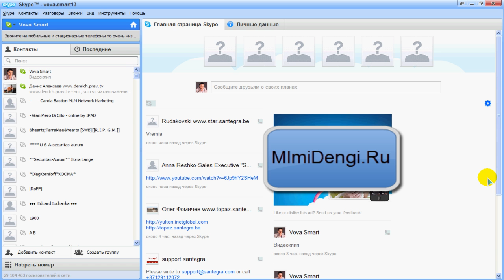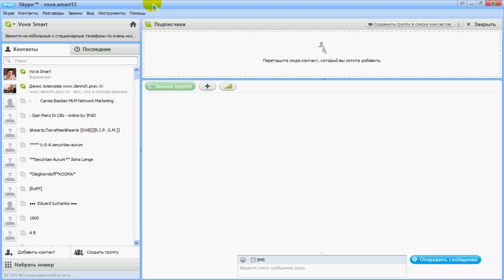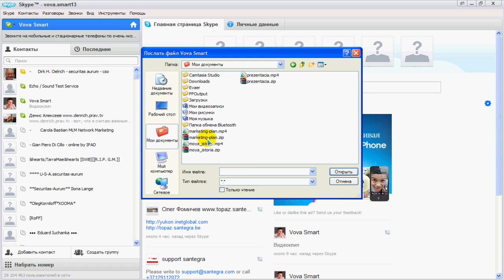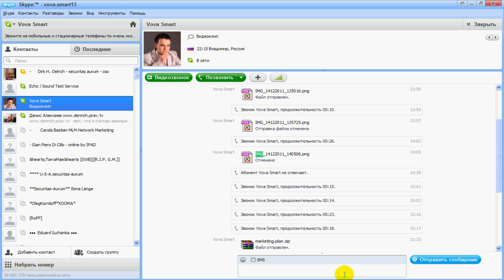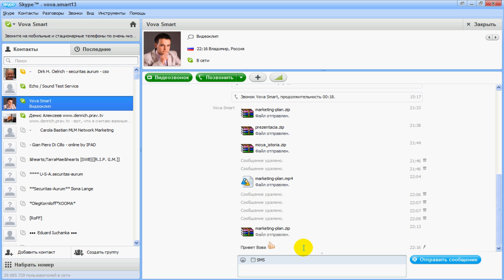Skype Для Бизнеса 4 Самые Главные Функции Skype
ТОП-5 способов заработка в интернете. Жми

Минимальный набор действий для успешного ведения интернет бизнеса:

Ввести автоматизацию для поиска партнеров и клиентов в Ваш бизнес можно с помощью Sendex и SkypeSender.

Программа Sendex решает проблему поиска новых людей -- клиентов и партнеров -- в сети Интернет. Она позволяет одним кликом находить сотни новых клиентов и партнеров в вашем городе, стране или за их пределами.

Sendex:

Одним кликом найти себе тысячи новых клиентов
За пару минут вывести бизнес на новый уровень
И не потратить на рекламу ни единого рубля

SkypeSender:

Эти две программы дадут Вам просто сумасшедшие возможности.

Сортировка контактов скайп по группам. Здесь нужно создать новую группу, присвоить ей имя, и перетащить в нее нужные контакты skype.

Отправка фалов в скайп. Нажав на аватар пользователя, выбрать «отправить файл». Дождаться статуса - «Файл отправлен»

Поиск скайп по сообщениям пользователей. Открыв полный список сообщений пользователя, нажать Ctrl + F и ввести слово для поиска.

Редактирование и удаление сообщений скайп. Сообщение будет подсвечено Розовым цветом. При длительном простое редактирование будет невозможно.